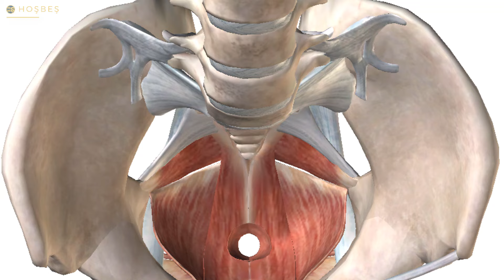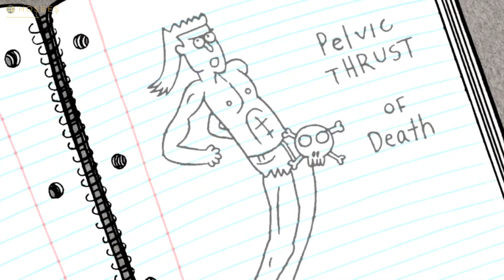Sadece Yetişkinlerin Anlayabileceği 5 Regular Show Şakası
Regular Show (Sürekli Dizi), Mordecai ve Rigby'nin iş maceralarını konu alan bir Cartoon Network çizgi dizisidir. Rick and Morty veya Simpsonlar gibi doğrudan olmasa da yetişkinlere de hitap eder. Bu videoda unicornlar,  Benson, kahve çekirdeği, Kas Adam karakterleri  ve Ölüm Yumruğu  bölümü üzerinden yapılan harika yetişkin şakalarını sırallıyor.

[Müzik1] Different Story - Another Kid
[Müzik2] Noodles - Another Kid
[Müzik3] We Were Young - Vendredi
[Müzik4] Party Tonight- Instrumental